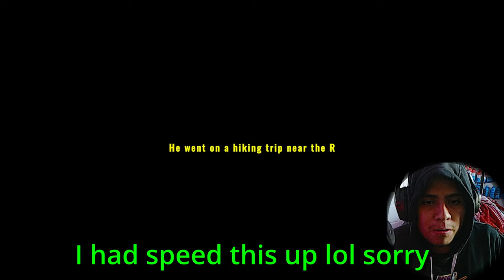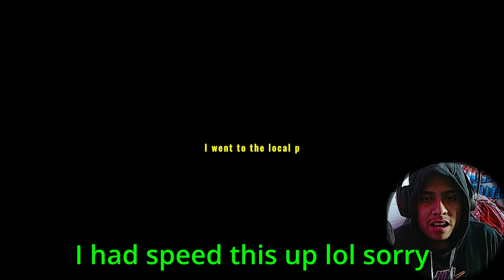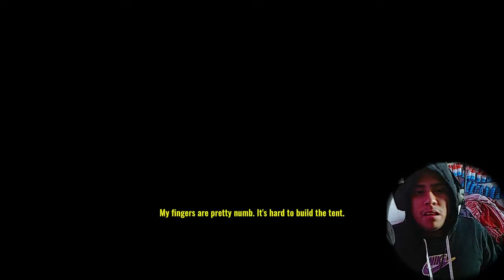NEVER GO HIKING ALONE IN (Missing Hiker)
It's been 4 days haven't uploaded and now I have finally returned guys today game I will be playing missing hiker which is a guy that went missing whenever he went hiking but make sure y'all like and subscribe and enjoy this banger video guys